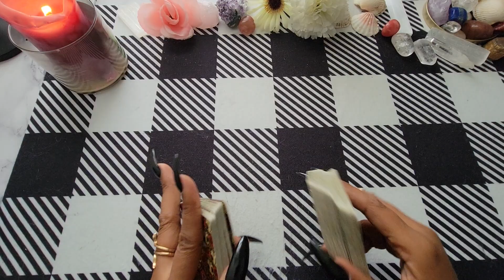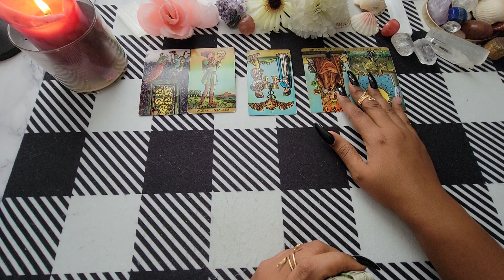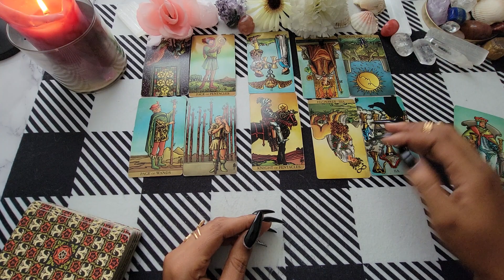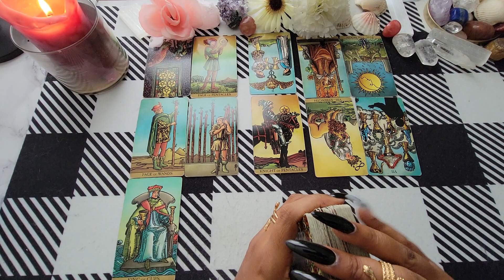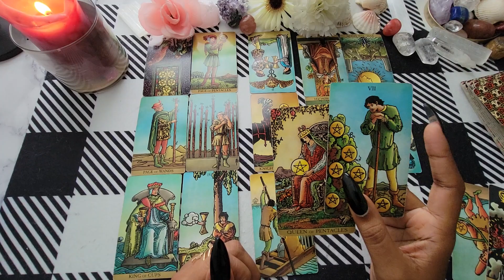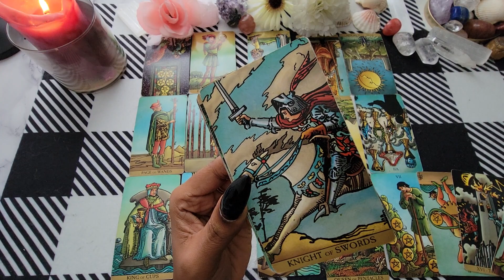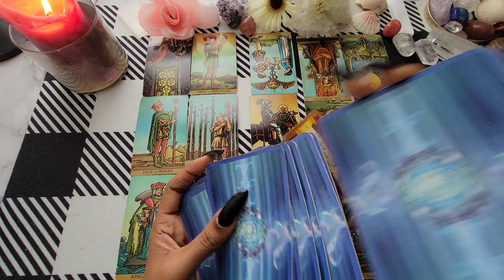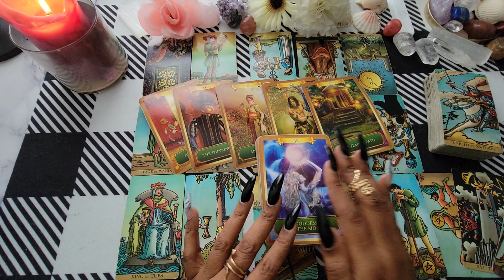Taurus♉️The End!🤷‍♀️You Are Tying up loose ends and They want another chance🥴You hold The power😂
Hello Taurus 😉